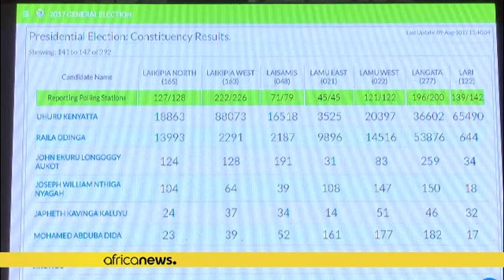Kenya's EC says Raila Odinga's claims of hacking will be investigated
Kenya's electoral commission says it will investigate claims of hacking of its systems by the opposition leader Raila Odinga.

The IEBC said during its morning briefing in Nairobi that they still have access to results from the polling stations which they will go back to during their analysis.

"The claims by the opposition is not about the electoral process but the transmission of results. We will go back to the forms from the polling stations once we receive all of them," IEBC Chairman Wafula …